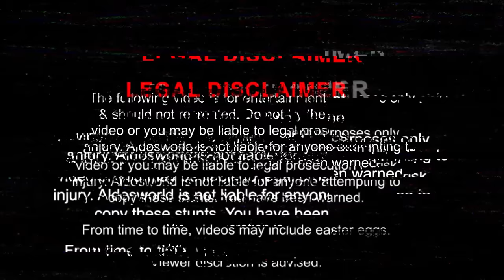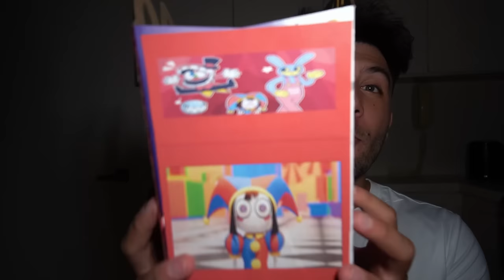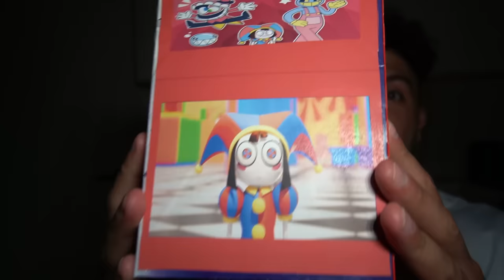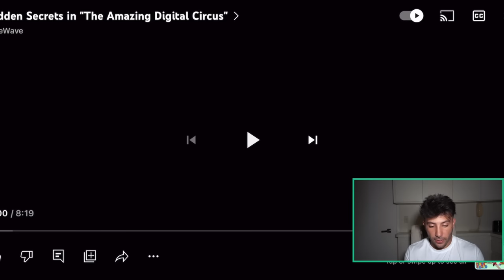DONT ORDER THE AMAZING DIGITAL CIRCUS HAPPY MEAL FROM MCDONALDS AT 3AM OR POMNI & JAX WILL APPEAR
aldosworld orders the amazing digital circus happy meal AT 3AM